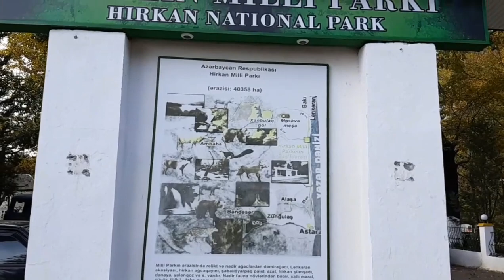Alınmayan vinetkamızın payız çəkilişi🍁🍂📸| Yolda qaldıq😕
Yenidən salamlar🙋‍♀️. Bu dəfə payız çəkilişindən olan vlogu sizinlə paylaşıram. Maraqlı, əyləncəli anlarımız oldu. Amma bir tərəfdən də yorucu gün keçirdik. Ümid edirəm videonu bəyənərsiz.

Kanalımıza ABUNƏ OLmağı və videomuzu BƏYƏNməyi👍 UNUTMAYIN!